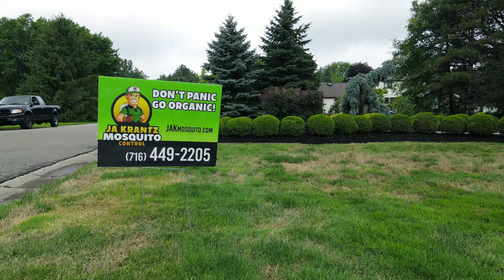J.A. Krantz Landscape Design | Mary's Garden of Eden